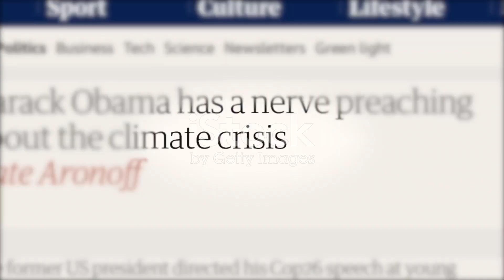"Israel Strikes Hezbollah Banks: Escalating Conflict and Humanitarian Impact in Lebanon"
In this urgent update on the Israel-Lebanon conflict, we explore the escalating airstrikes by Israel against Hezbollah, particularly targeting branches of the Al-Qard Al-Hassan bank. These strikes aim to disrupt the funding sources supporting Hezbollah's military operations. Witness the unfolding events, including civilian casualties and the international response from UNIFIL as tensions rise in the Middle East.

Join us as we analyze how the Israeli Defense Forces (IDF) are executing their operations and the repercussions for the local population. This video offers an in-depth look at the humanitarian crisis facing civilians amidst this ongoing conflict.